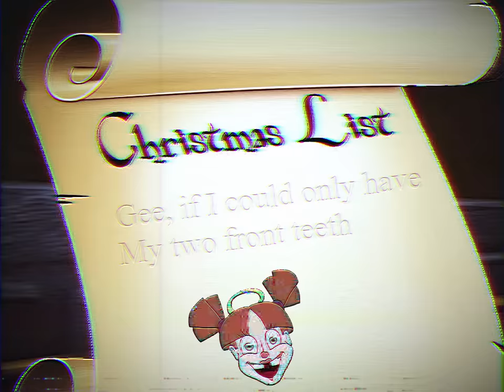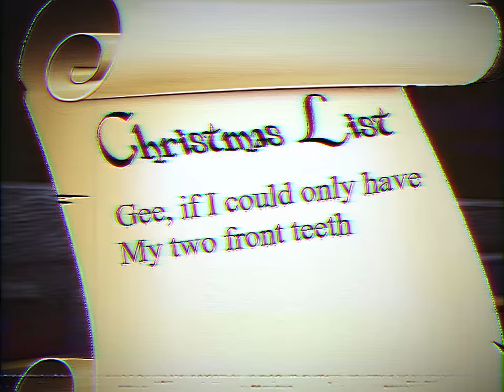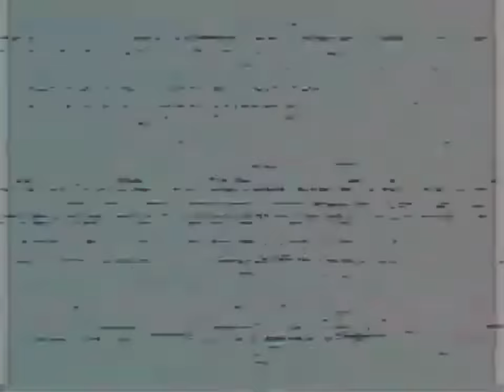(WARNING HIGHLY GRAPHIC) My Two Front Teeth - [ Harmony & Horror Christmas Special ]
Before any of you start making assumptions, let me clear a few things up for you. No I had no intentions on this being similar to Martin Walls TMH, this was a coincidence. This was in the making since October and was meant to be a Halloween Special. No this video is NOT canon, It is simply a Christmas Special and is to celebrate the 1 Year Anniversary of Harmony & Horror. I want to thank you all for helping my channel get to where it is now, I couldn't have done it without the amazing H&H community to support me. With that being said, I hope you enjoyed this video. It took a long time to make so enjoy.

Martin: LeerZore

Digital Artist
MARS

[This Video Has An Alternative End Credit Song Due To Copy Right]